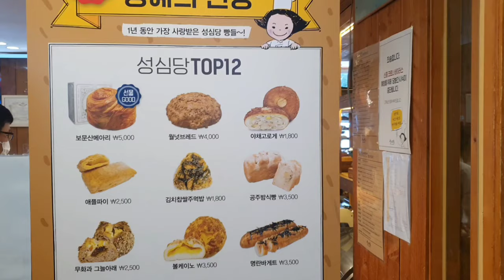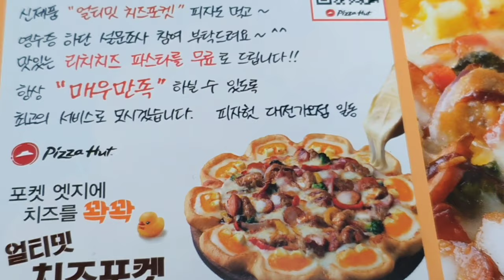【韓国旅行】パンが好きなら。 성심당 빵 & 피자헛 Korean bakery & pizza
韓国の大田にある韓国全国五大パン屋の中一つです。パンが好きな人は行かないと。 It's a Korean Top5 bakery in Daejeon, where you can have delicious bread. You should try when you visit Korea.

Google Map
Sungsimdang (성심당)